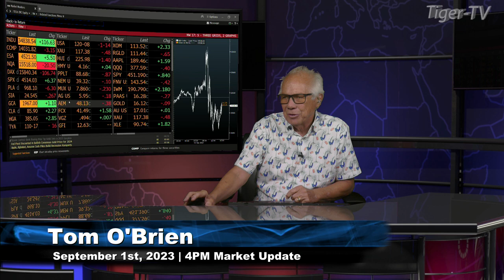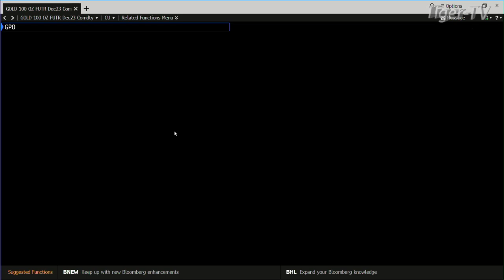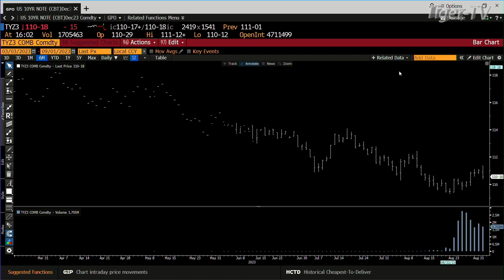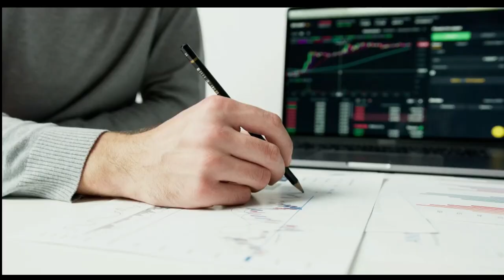September 1st 4PM ET Market Update on TFNN - 2023